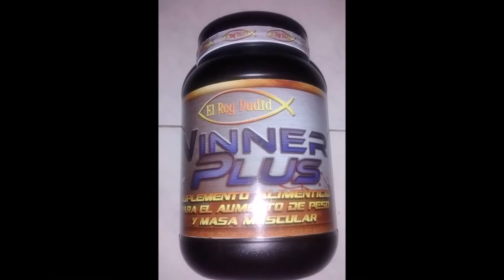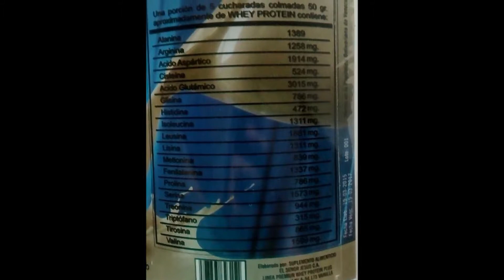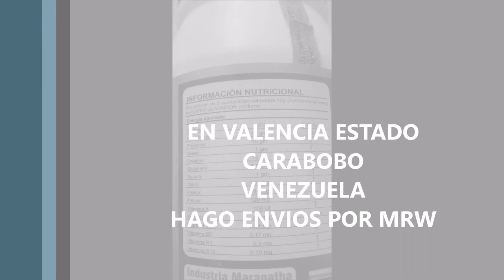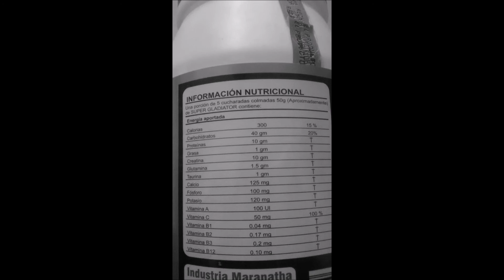PROTEINAS VARIAS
HAGA SU PEDIDO, PARA AUMENTO DE PESO, MANTENERSE EN FORMA, NUTRICIONALES, AUMENTO DE MASA MUSCULAR, ENERGÍA, FUERZA, VITAMINAS, AMINOÁCIDOS  EN MERENGADAS